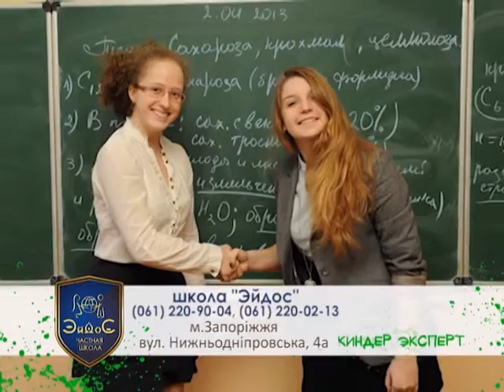Киндер-эксперт эфир от 15.11.2016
Ученики 4 класса объясняют зачем люди придумывают сказки.